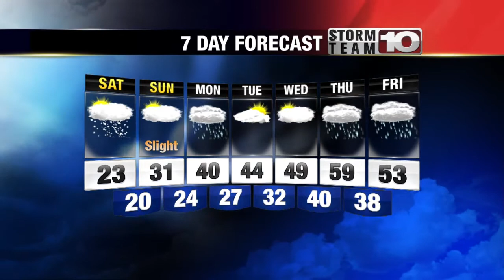Early Weather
Kevin's Early Weather Forecast